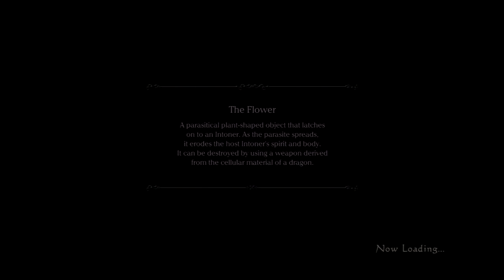Drakengard 3: This is So Cool!! - Part 40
Welcome to Drakengard 3….

A prequel to the original Drakengard, Drakengard 3 transports players to a medieval world where six sisters wield special magical abilities as the 'Intoners.' These sisters have brought peace to the earth with their power to manipulate magic through song. Harmony is disrupted, however, when the eldest sister, Zero, attempts to murder her younger sisters with the help of her dragon companion, Mikhail. As the story progresses, players find themselves in a battle to unravel the mystery of Zero and learn her true intentions.